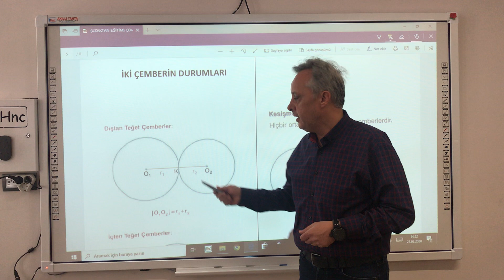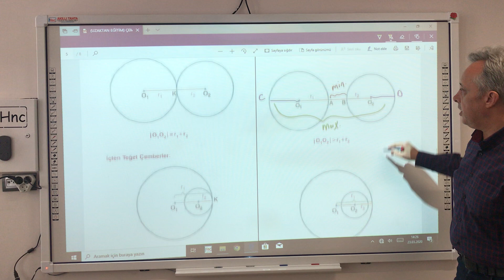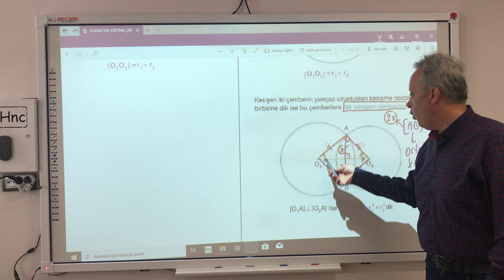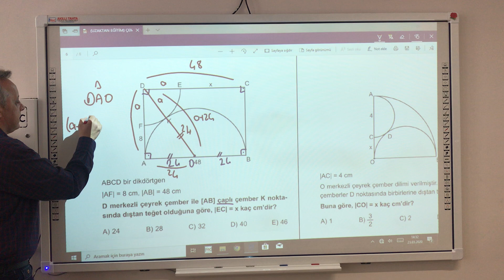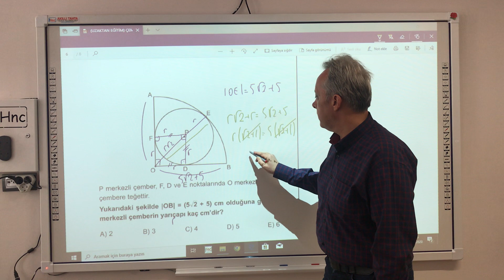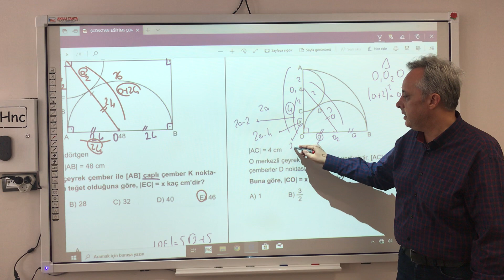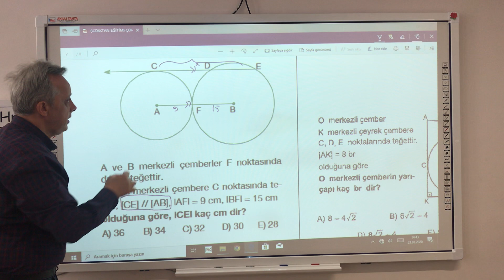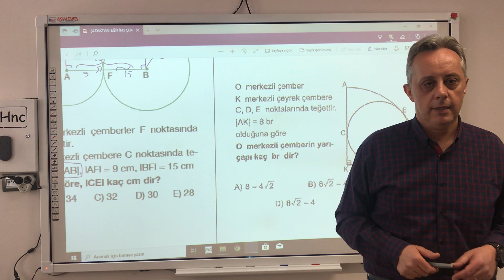MUSTAFA SÜREKÇİ ÇEMBER 11-12. SINIFLAR PART 2